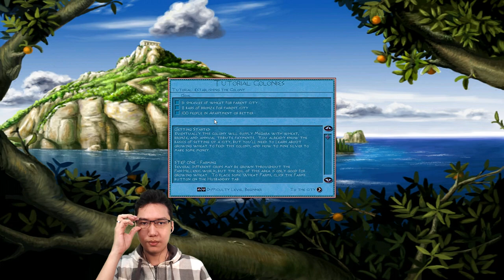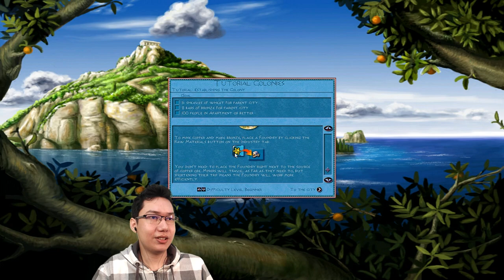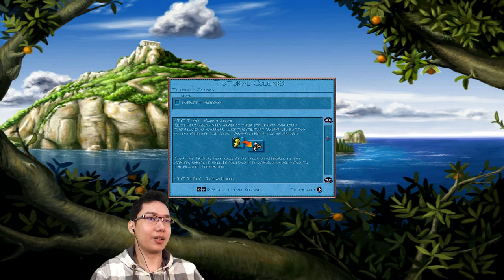Zeus: Master of Olympus Tutorial ► Let's learn the basics of gameplay together!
I've never played the classic city-builder Zeus: Master of Olympus before! Join me as I play through the tutorial that takes about 2 hours to complete. The game surprises me in ways I didn't expect!

Here's my video tutorial on how to install the widescreen mod